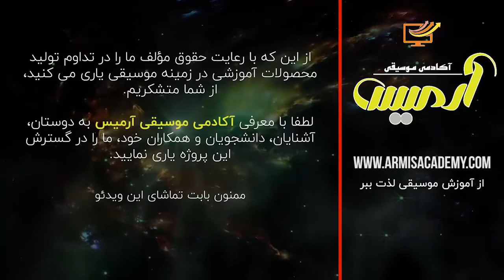آموزش تنبک | ضربه چپ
در این قسمت از ویدئوهای آموزشی تنبک به آموزش حرکت چپ یا همان هفت با کمان میپردازیم و نکات مهم و ضروری آن را به شما یاد خواهیم داد
لطفا نظر خود را در رابطه با آموزش ها بنویسید
برای مشاهده اطلاعات تکمیلی از دوره آموزش تنبک بر روی لینک زیر کلیک کنید: